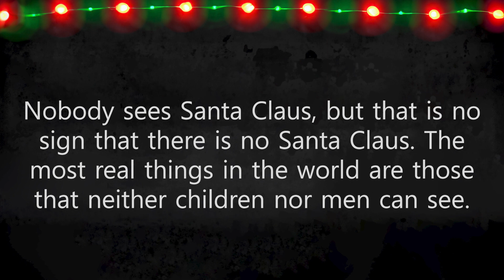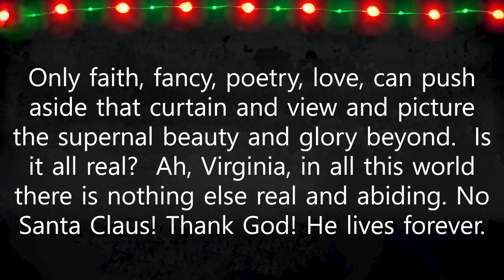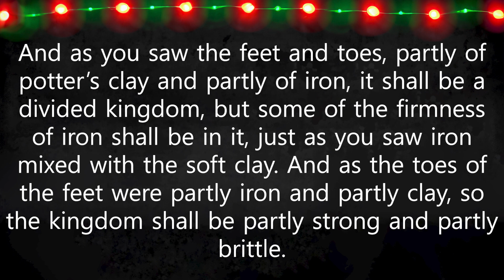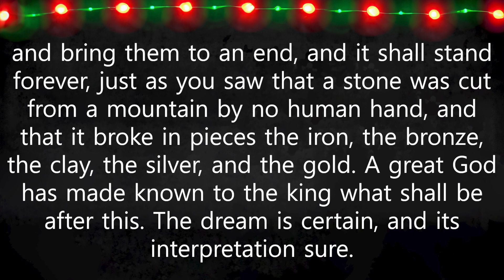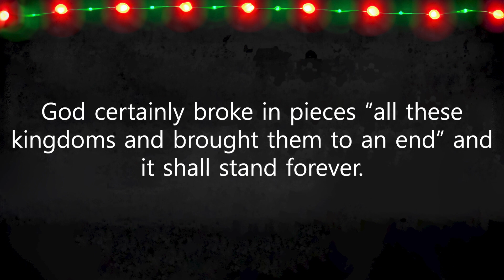In Every Season: Advent - Silence